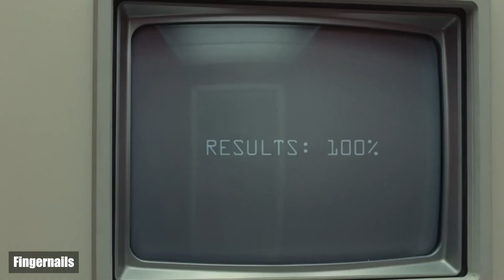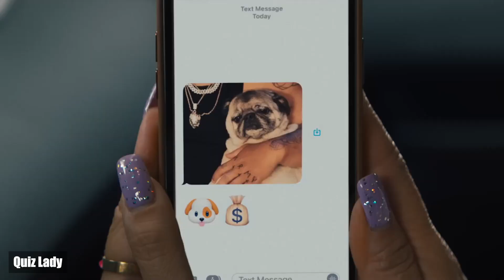🍿 November Movie Extravaganza! 🎬 Must-Watch Films on Netflix, Hulu, and More!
Get ready for a cinematic rollercoaster! 🎥 November has unleashed a treasure trove of movies. From gripping dramas to laugh-out-loud comedies, our movie lineup has it all. Join us on this movie marathon – you won't want to miss these November releases!

TIME STAMP
00:00 Introduction
00:07 Wing Women
00:24 Locked In
00:40 Fingernails
00:56 Sly
01:12 Quiz Lady
01:29 Best Christmas Ever
01:46 The Killer
02:01 Leo
02:15  Please Don't Destroy the Treasure of Foggy Mountain
02:31 I Don't Expect Anyone to Believe Me